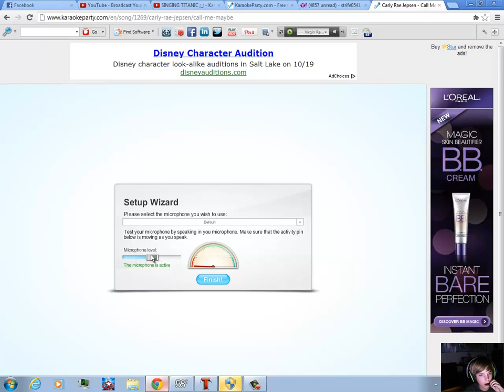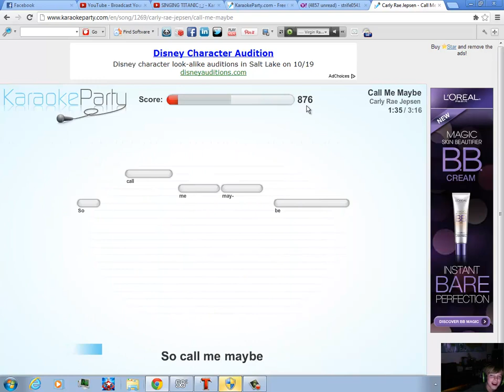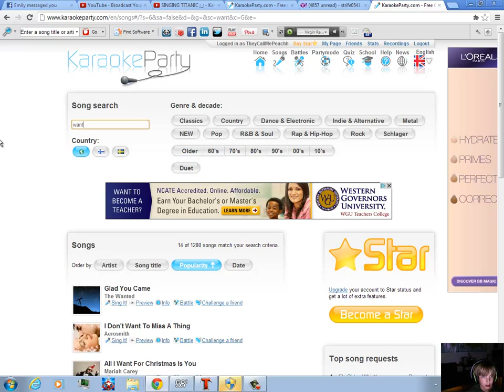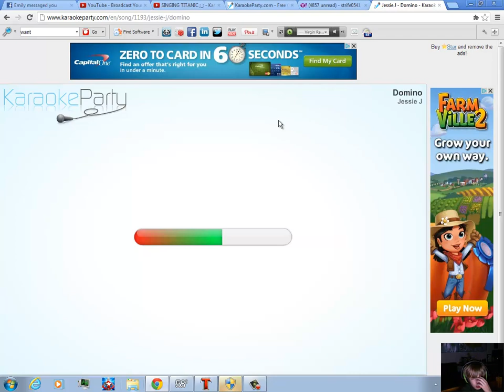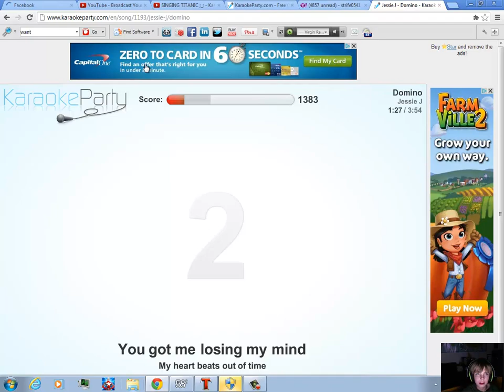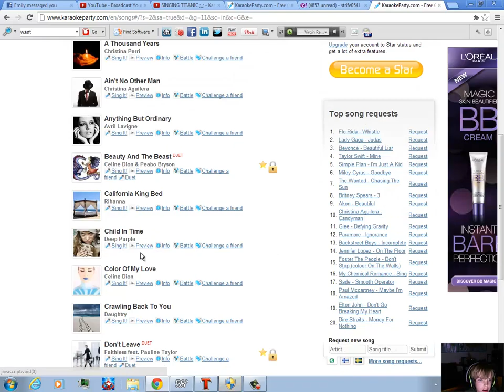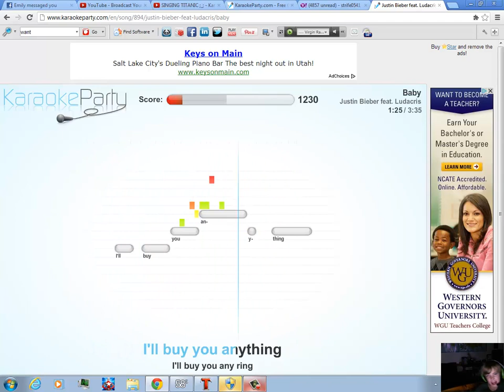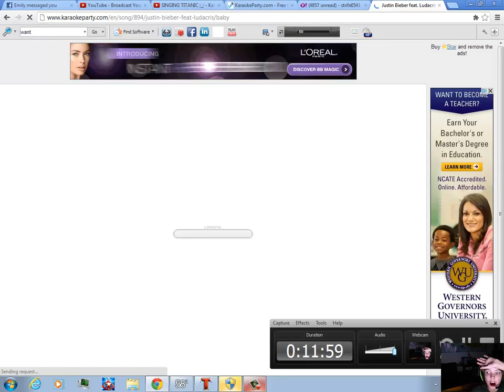Call Me Maybe! - Karaoke Party